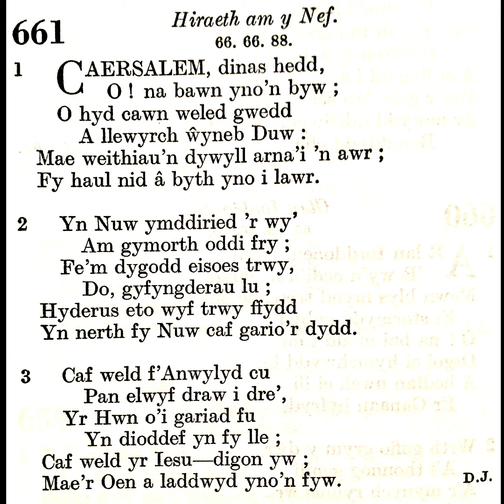Tabernacl Resolfen (2020) Emyn 661